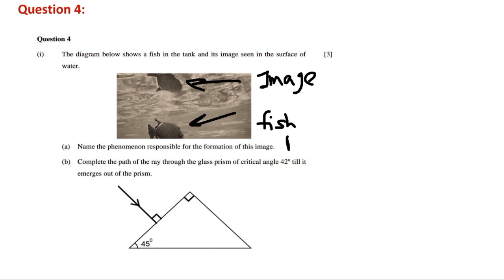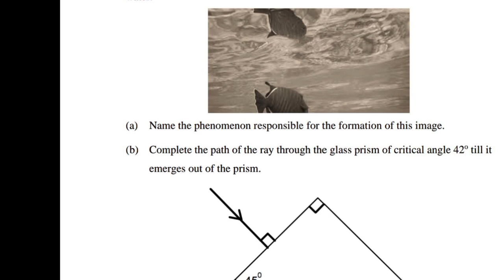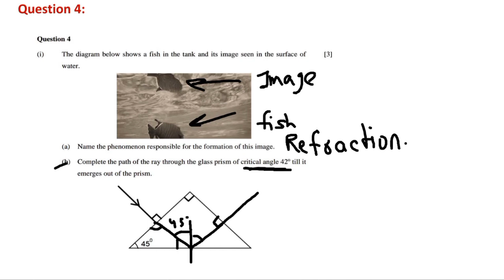The diagram below shows a fish in the tank and its image seen in the surface of water. Name the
(i) The diagram below shows a fish in the tank and its image seen in the surface of
water.
(a) Name the phenomenon responsible for the formation of this image.
(b) Complete the path of the ray through the glass prism of critical angle 42o till it
emerges out of the prism.